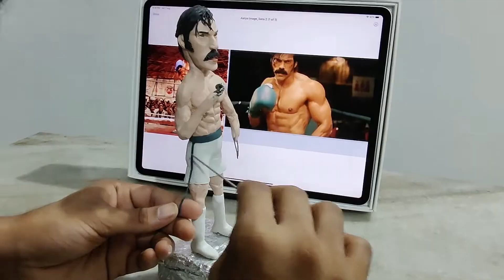Sarapatta Parambarai | Kabilan | Polymer Clay | by AJ Sculpture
Polymer Clay Sculpture: Sarpatta Parambarai - Kabilan made out of Polymer Clay